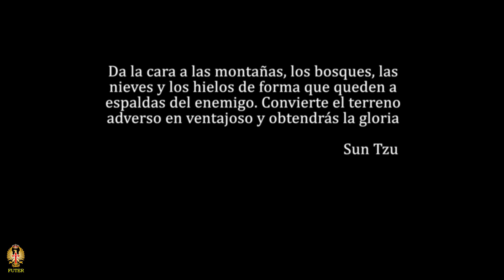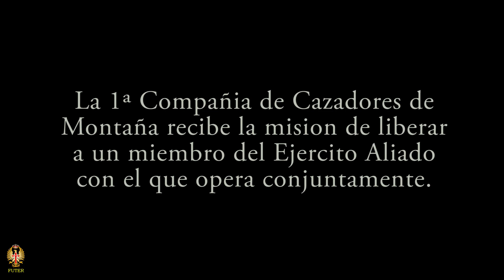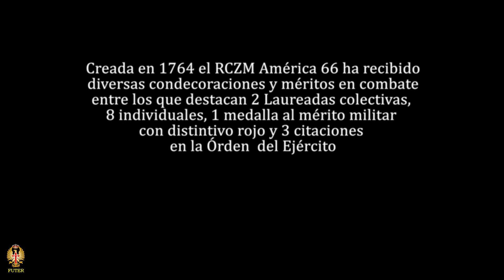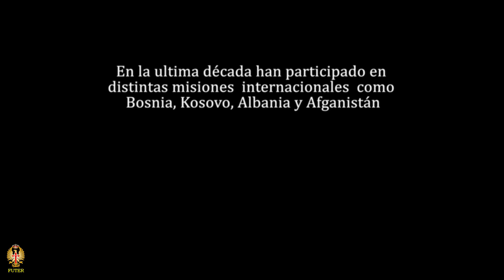Regimiento de Cazadores de Montaña 'América' 66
Navega por la web de la unidad: Regimiento de Cazadores de Montaña 'América' 66